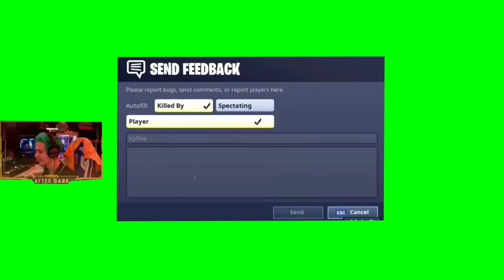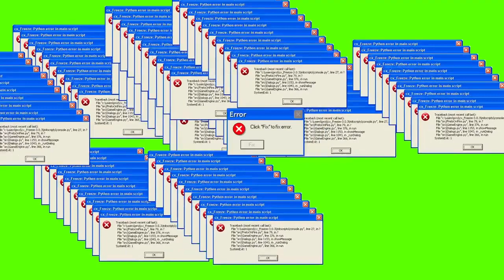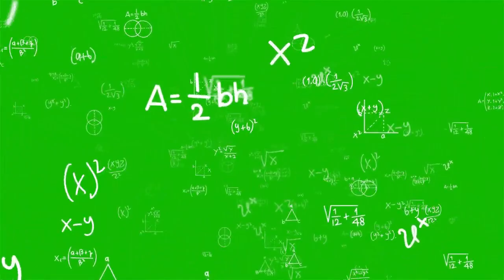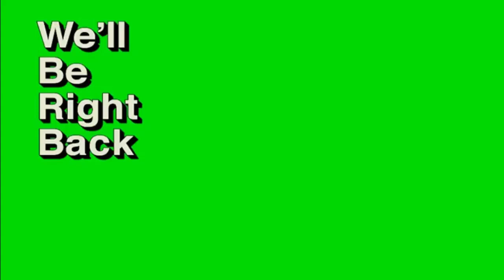100 green screen most popular mems || copyright free vedio|| free download vedio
100 green screen most popular mems || copyright free vedio|| free download vedio
copyright free vedio
mems video
comedy mems vedio free
free mems
copyright free
popular mems video
popular vedio
popular YouTube vedio
free mems vedio